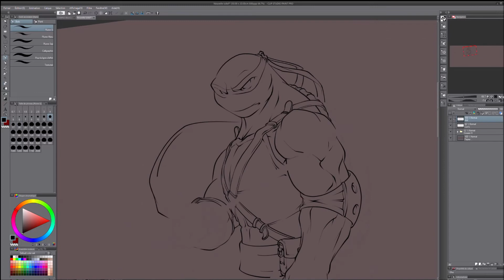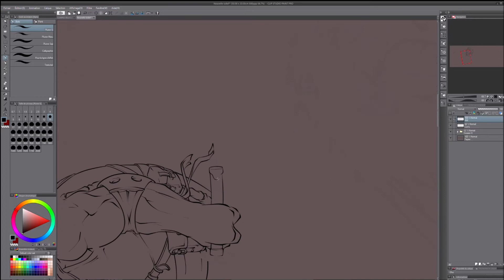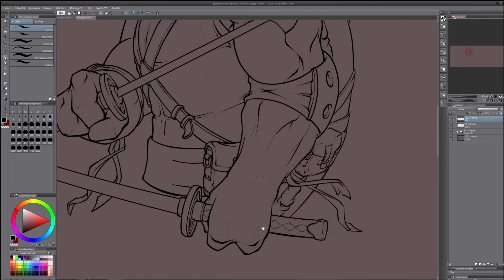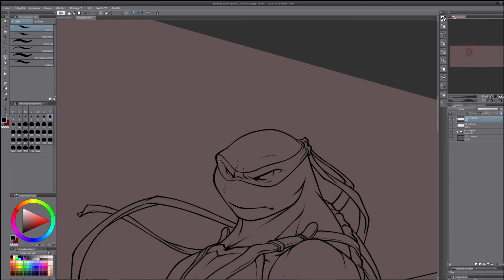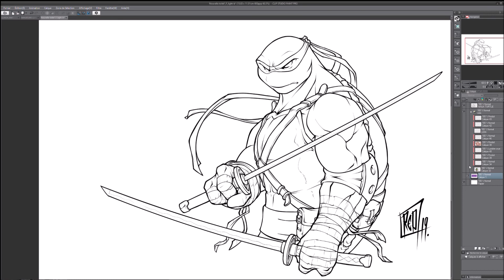INKING a Ninja Turtle (Fan-art) with Clip Sudio Paint